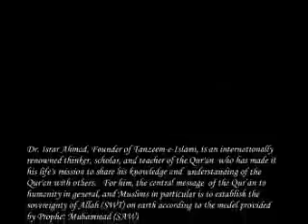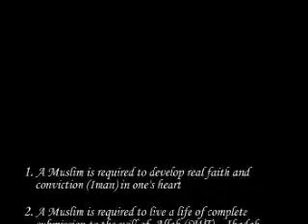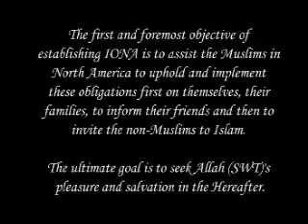Dr Israr Ahmad English Quran Translation 29 of 114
Nice lecture